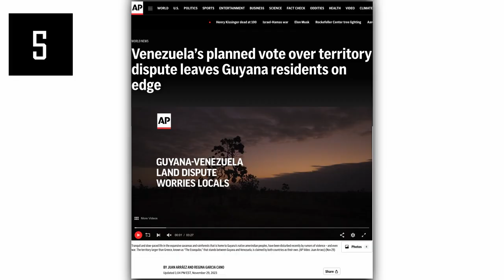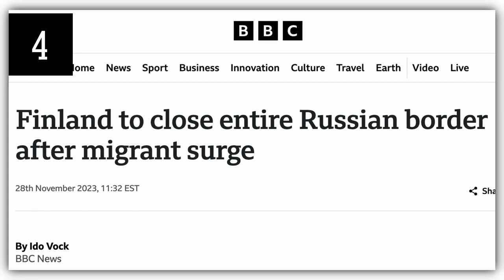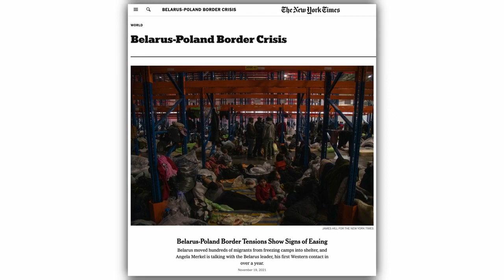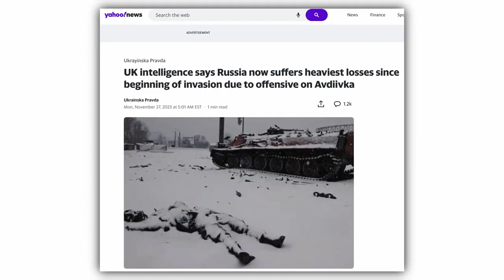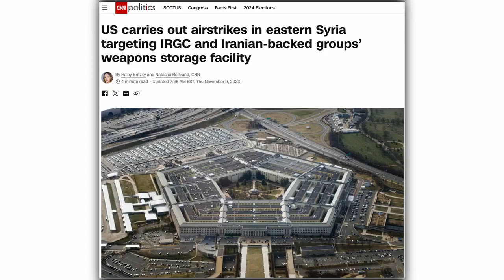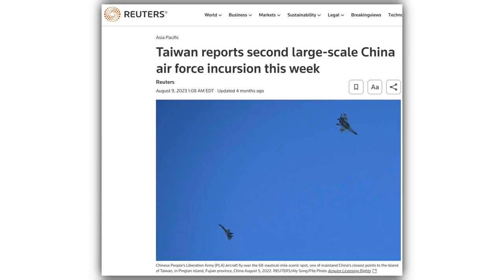Venezuela Prepares Invasion, Russian Losses Mount, China Ready For War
There are a lot of updates to go over, including what could be a looming conflict in South America between Venezuela and Guayana. We also discuss rising tensions and border closures between Finland and Russia, Russian losses in Avdiivka, attacks on US forces across the Middle East, and the Chinese development for war against Taiwan.

Timeline:
0:00 Venezuela's Potential Invasion of Guayana
03:40 Tensions Rise Between Finland & Russia
05:29 Russian Losses Mount in Avdiivka
07:42 Attacks on US Forces Continue
08:44 China Preparing For War